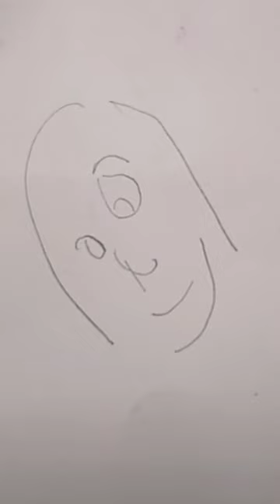Transaction art reel video 🤯✨art